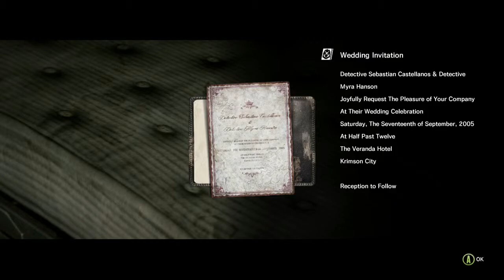The Evil Within ► Part 8 | ASYLUM LEISURE TIME